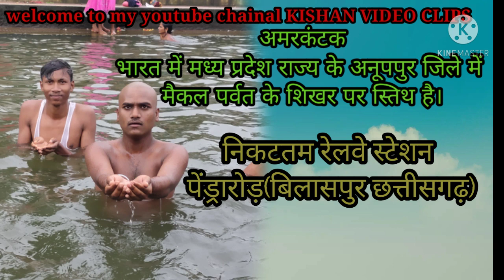Amarkntak The dev nagari amrkantak amarakntak narmada river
Hi i am kishan  welcome to our Youtube chainal kishan video clips

about this video-- in this  you will watch neutral beauty of amrkantak anuppur madhyapradesh